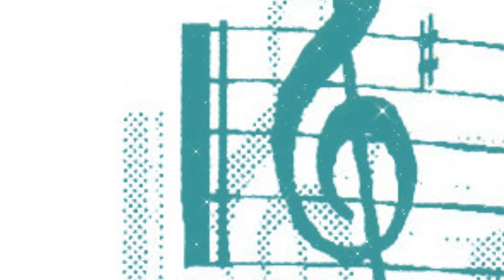☆Ash & Serena are Counting Stars☆ //Amourshipping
HEEEEEEEEEEEEEEEEEEEEEEEEEEEEEEEEEEEEEEEEEEEEEEEEEEEEEEEEEEEEEEEEEEEEEEEEEEEEEEY there boys and girls from around the world! :D :D :D :D It's your boy PRB12!!! :D I just have decided to make this video coz my studies at university will start soon :( BUT. BUT I still will try my best to upload as many videos as possible just 4 you, coz I just LOVE you guys! :D

does this video really needs any further description? :D to keep it clean and simple: it's AMOURSHIPPING time! and I just love the music of Kurt Hugo Schneider ! x3

btw boys and girls...please add my wonderful girl Denise she's really talented and her videos are amazing! :D